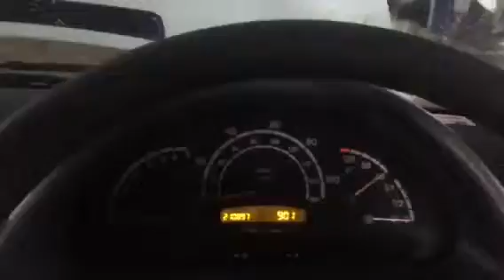T4887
MB sprinter